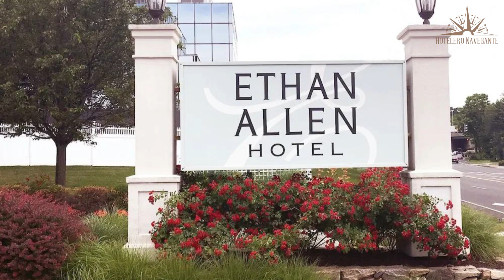Hoteles Baratos en Danbury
Necesitas un hotel económico para tu próximo viaje a Danbury? ¡No busques más! En este video echaremos un vistazo más de cerca a un hotel económico en Danbury que supera tus expectativas sin romper tu presupuesto.

1. Ethan Allen Hotel

2. Hilton Garden Inn Danbury

3. Residence Inn Danbury

⏰ CÓDIGO DE TIEMPO ⏰:

00:00 Número 3
01:00 Número 2
02:00 Número 1

Danbury, Hotel más barato en Danbury, Hostales en Danbury, Hoteles famosos en Danbury, Hoteles de lujo en Danbury, Danbury mejores hoteles, Danbury tour de hoteles, Reseña de hoteles en Danbury, Mejores lugares para visitar en Danbury, Danbury city walk,